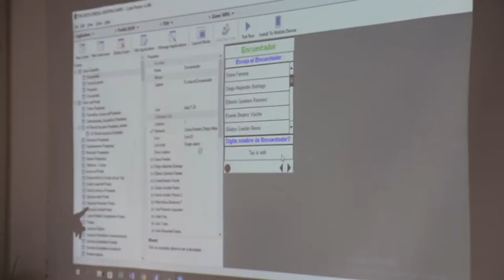1ª jornada en Caquetá de transferencia de conocimiento y herramientas agroambientales V1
1ª jornada en Caquetá de transferencia de conocimiento y herramientas agroambientales generadas por el Instituto SINCHI para la promoción y planeación de prácticas sostenibles en la Amazonia colombiana. Marzo 2019